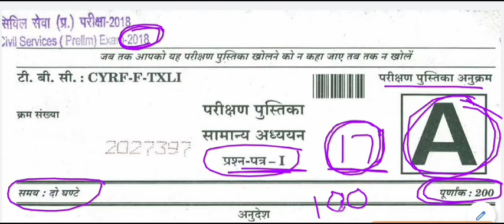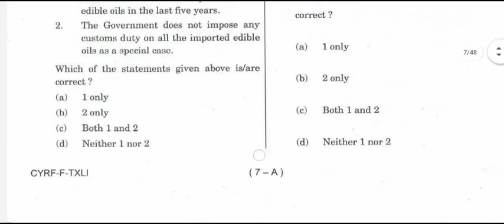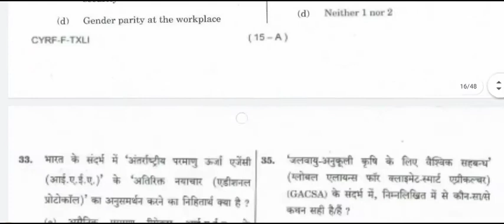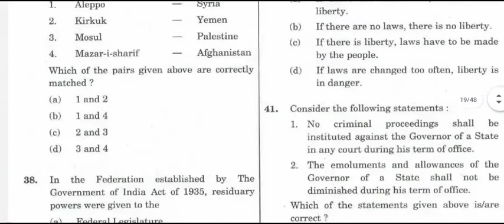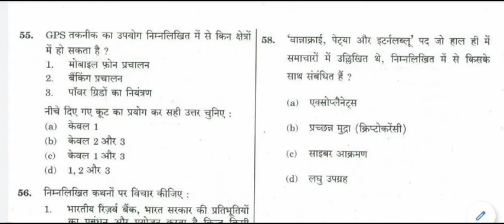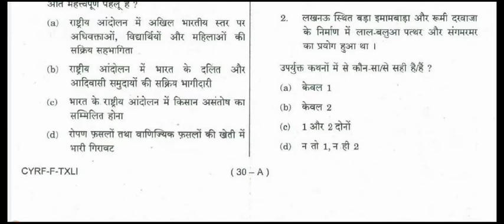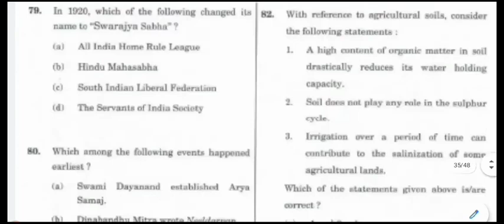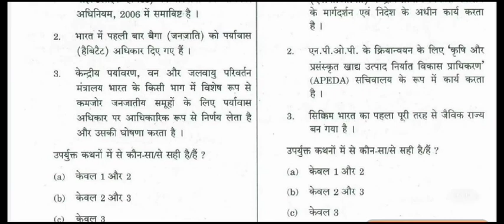CSE PRELIMS 2018 SOLVED Paper | SOLVED IAS PRELIMS PAPER 2018 | UPSC CSE 2018 prelims | GS Paper -1